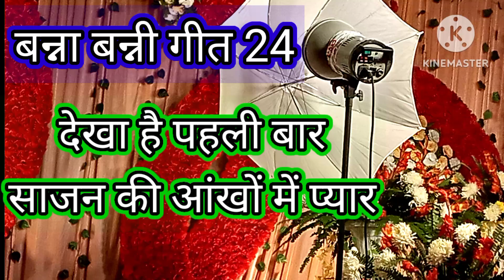बन्ना बन्नी गीत। शादी गीतBanna Song। Shadhi Song#bannageetdholakwala viralsong #2024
बन्ना बन्नी गीत। शादी गीतBanna Song। Shadhi Song#bannageetdholakwala viralsong 2024बन्नी गीत। Banna Banni Geet#shaadi youtube youtube bannabannisongBannaBannisong#2024#ShaadiVivahsong💖👌🥰
hansimajakgeet ki
dholak wale gane
 dholak
dholak geet
 dholak per gae jaane wale gane
बन्ना गीत
बन्नी गीत
बन्ना बन्नी
शादी गीत
विवाह गीत
सोहर
sohar
viral sangeet
geetsong
banna
dance song

नमस्कार दोस्तों मैं रचना आपका स्वागत करती हूं अपने चैनल में आज मैं आपके लिए बन्ना गीत लेकर आई हूं यदि आपको मेरा यह गीत पसंद आए तो मेरे चैनल को लाइक करें शेयर करें और सब्सक्राइब करें और कमेंट में बताएं कि आपको मेरा यह गीत कैसा लगा धन्यवाद